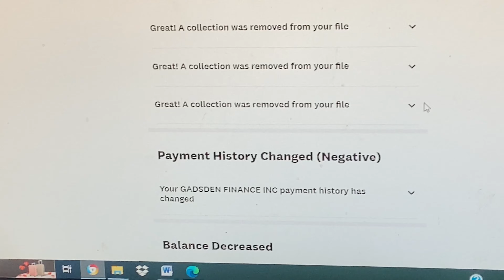HOW TO REMOVE REPO’S, COLLECTIONS, BANKRUPTCY LATE PAYMENTS CREDIT REPAIR PROOF CONTACT ME